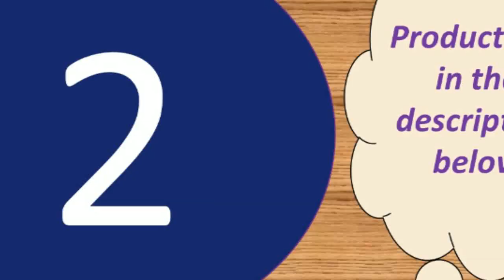best chinese smartwatch under 50$ 2018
Today i will show You-  best chinese smartwatch under 50$ 2018

1--Eseed X1 Smart watch men IP68 Waterproof

MORVIDEO

Description:
Motherboard memory: ROM + RAM / 32Mbit + 32Mbit
APP system requirements: Android 4.0 system or more, IOS 8.0 or more
Standby time: Normal standby time 1-3 days
Card specifications: SIM card (Micro SIM card, support mobile Unicom 2G )
Shell material: Food grade plastic ABS + silicone
Communication module fast: GSM, GPRS, support band: 850/900/1800/1900 quad-band
Positioning system: LBS base station